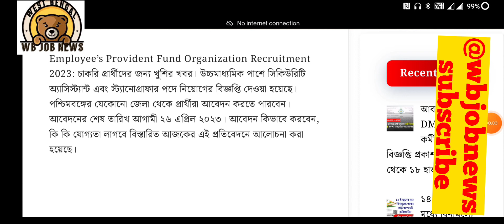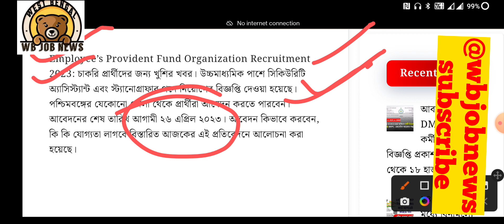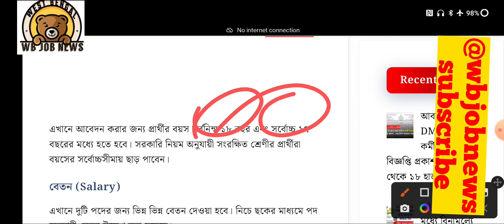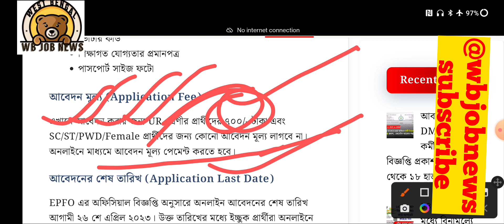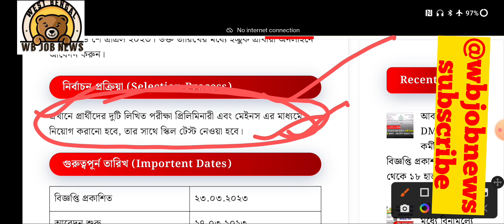EPFO vacancy 2023 ! epfo requirement 2023 ! epfo requirement 2023 west bengal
Constant guide
Epfo ssa previous year paper
Epfo ssa syllabus 2023
Epfo stenographer recruitment 2023
The constant guide
epfo ssa
wb group c, wb job
wb non teaching staff
job updates and preparations
karmasangsthan paper
karmasangsthan paper today
karmasangsthan
kolkata job
wbp new vacancy 2023
ksp admit card 2023